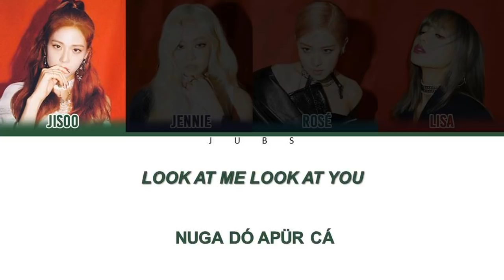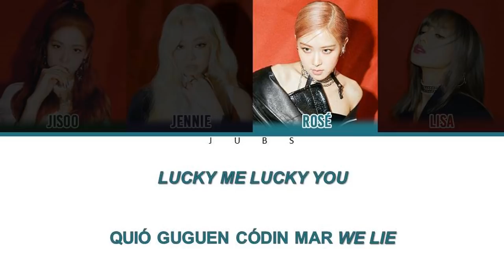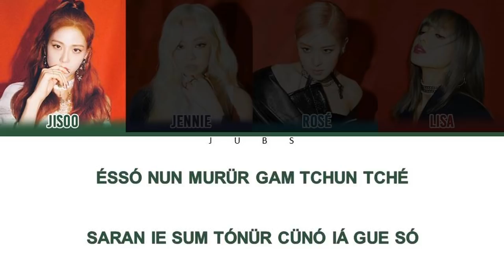Como Cantar 'Kill This Love' - BLACKPINK (Letra Simplificada)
Letra

Tchonsa gatchün hi
Cütche nam ma gatchün bye
Mébon mitchir dütan high
Duien betó iá anün price

Igon dabi ómnün test
Mébon sok tórado yes
Tacan gamdión ie noiê
Óró diugür saran é

Cadian docan gólo diuo
Ponadi ponan gü love
Tó nenuá buá give me some more

Arasó medalió pióran cütê
Ran madi mion tô like rebóle re
Cü tatü tan tólimi separcan sólemi
Matchi heaven caquê tchíman
You might not get it in

Nuga dó apür cá
You smart
Nugá you are

Tu nunê pinun mur
Rürügue duén damion
So sorry
Nugá you are

Na ótóké na iácan
Nar guióndir su ópsó
Éssó du nunür garin tché
Saran ie sum ton ür cünó iá gue só

Its so fire with him i go boo hoo
Thank you baby i owe it all to you

But you plus me sadly
Can be dangerous

Quió guguen códin mar we lie

Maniágue nega nór tchugue
Duén damion so sorry

Éssó nun murür gam tchun tché
Saran ie sum tónür cünó iá gue só

Oh, we're all making love

Gotta kill let's kill this love!